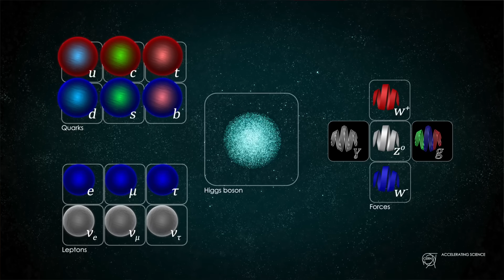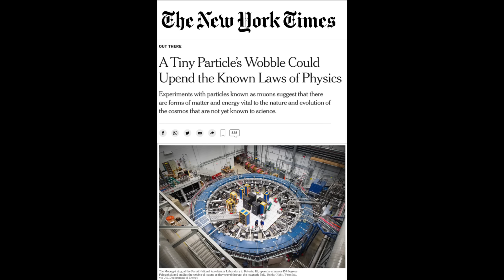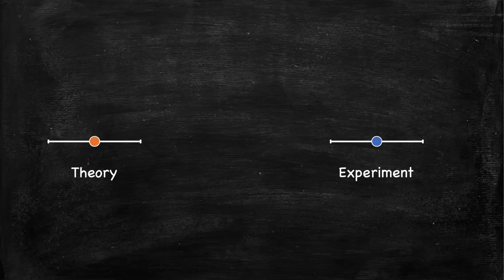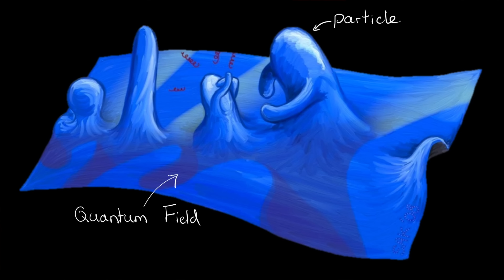The Mystery of the Muon's Magnetism Deepens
Physicists working on the 'muon g-2' experiment at Fermilab near Chicago have revealed their latest measurement of the magnetism of a fundamental particle called the muon, improving on a measurement they released back in 2021 that made headlines around the world. Does this new measurement confirm their previous findings, and could it hint at the existence of new particles or forces?

BOOK:

If you enjoyed this video and would like to know more about particle physics and the ongoing quest to understand the fundamental building blocks of nature, then you might enjoy my  book, 'How To Make An Apple Pie From Scratch', which you can buy in all good bookshops and online.